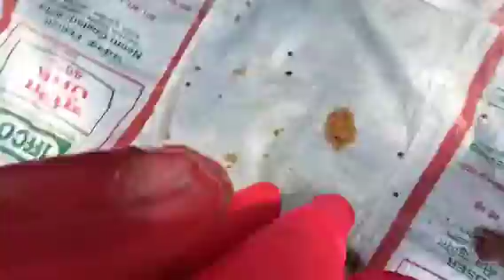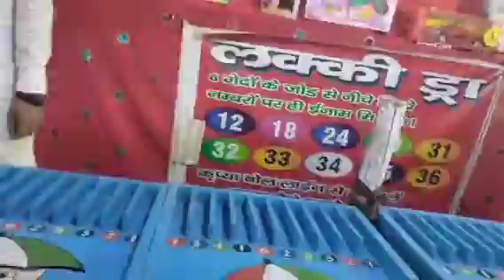going to gurugram sheetla Mamta temple with full family|| very fantastic experience